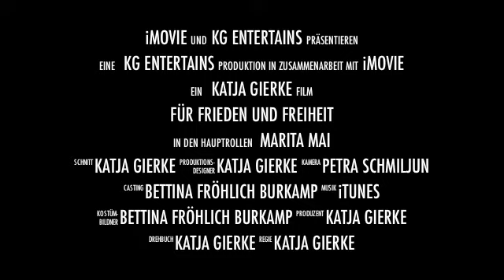Marita Mai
Marita Mai alias Bettina Fröhlich-Burkamp, Clown
ausgebildet am TuT in Hannover